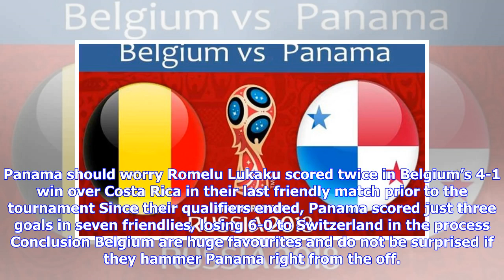2018 FIFA World Cup Prediction: Belgium vs Panama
2018 FIFA World Cup Prediction: Belgium vs Panama
2018 FIFA World Cup Prediction: Belgium vs Panama

Embed from Getty Images Verdict: Romelu Lukaku to score – yes Best Odds: 7/10 Bookmaker: 888sport Group G right from the start looked the one group that was going to be less interesting, due to two teams being heavy favourites to go to the second round. If that is going to happen, we will see, but Belgium and England are huge favourites against Panama and Tunisia. This match between Belgium and Panama should prove that, as the Red Devils will be expected to win heavily. Big part of that should b...